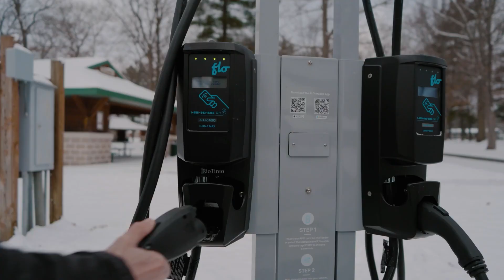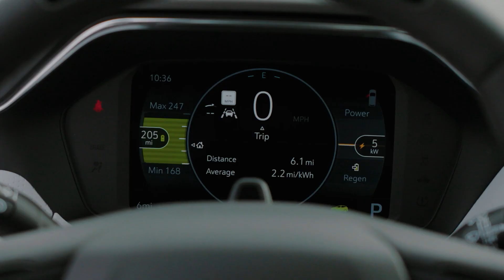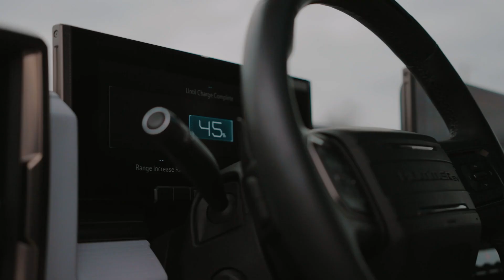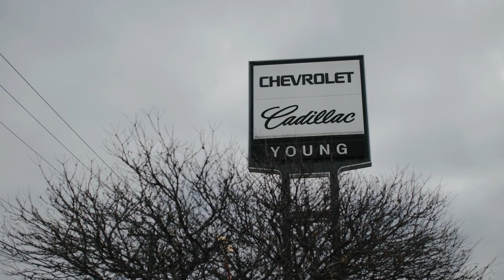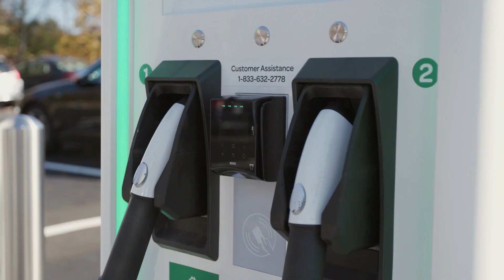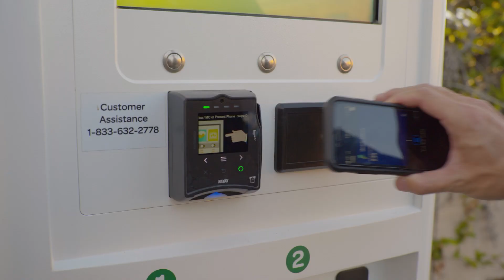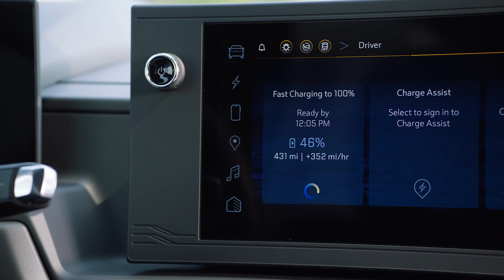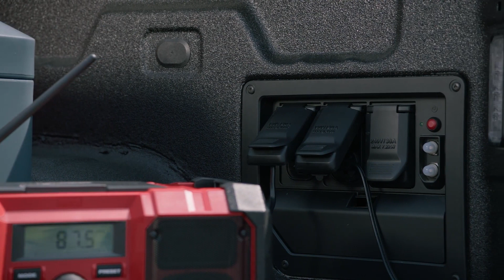Escape the Fear: Navigating EV Charging in Canada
Update on NACS
Challenges of EV charging in Canada
Charger Safety
What is Flo up to?
Special comment from another podcaster!
Flo to Supply 40K Chargers to GM in Canada and the USA
Here's some of the companies switching to NACS its not a complete list, missing flo for sure but whatever

I will attempt to answer any questions you have so please send them to me and we can all learn together.

Leave a voice message, I may use it in the Podcast!⁠

Video footage of Ultium Charging, Flo Ultrafast DC Chargers, Electrify America, Chevrolet Silverado EV, Chevrolet Equinox EV and others.

For More great Canadian EV content check out the EV Revolution Show @EVRevolution

For EV Owner Community check out the Electric Vehicle Society @ElectricVehicleSociety

: This company sells a range of top quality EV adapters including the upcoming NACS to CCS1. They are currently CE(Europe) certified and are in the process of getting the New UL certification. (Who knew UL had not set the specs yet!)